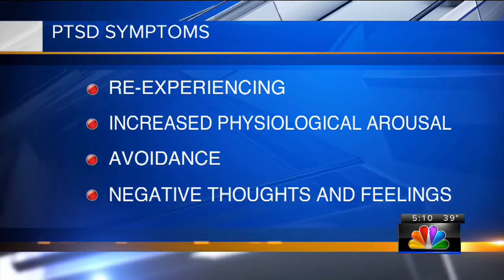Northeast Kansas veterans battle PTSD for different reasons